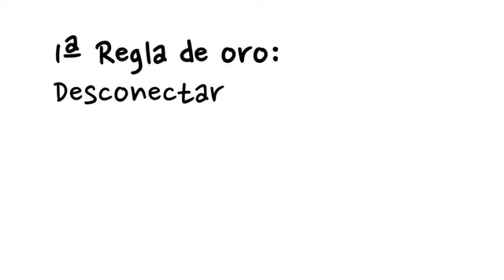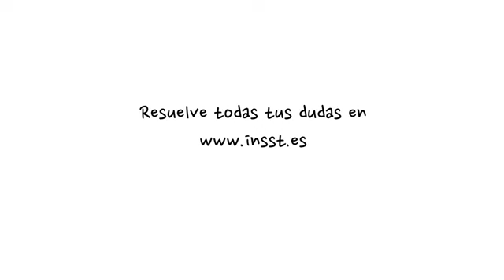Seguridad Eléctrica y Riesgo Eléctrico